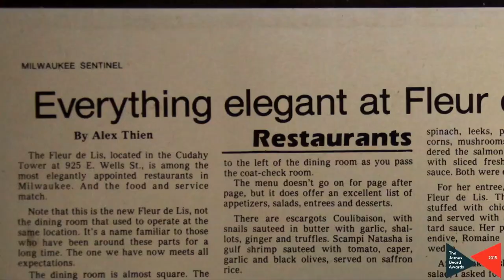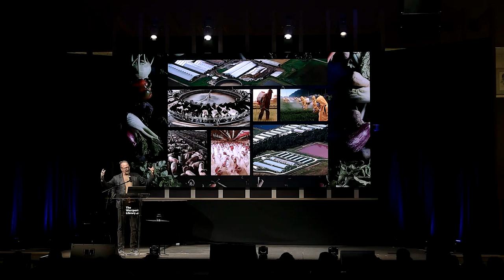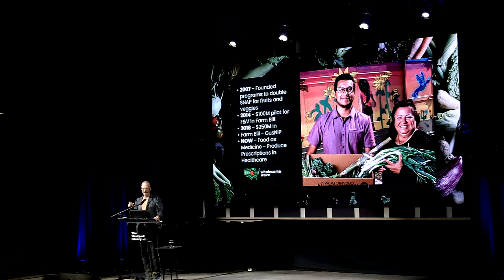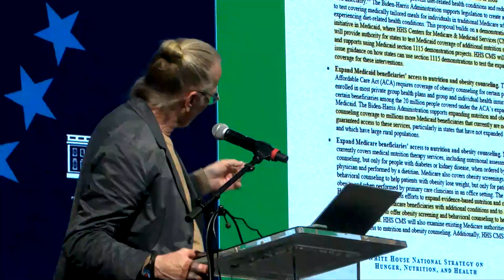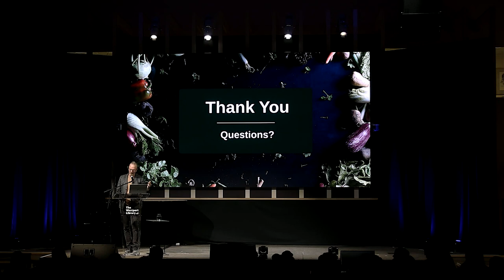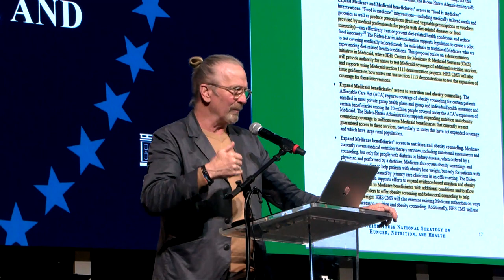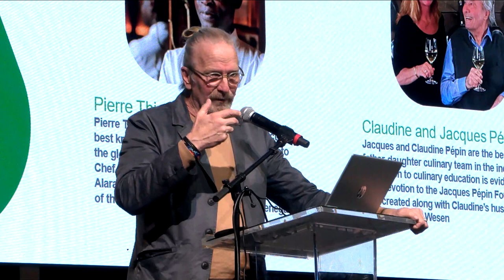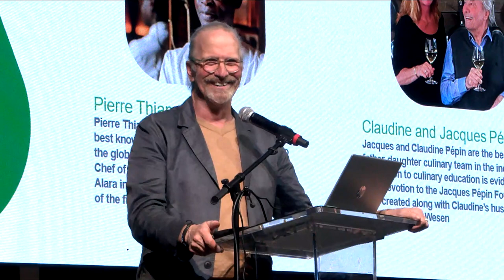Dinner Disrupted: The Power of Food with Chef Michel Nischan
Chef Michel Nischan joined The Westport Library to answer some profound questions about our food system, food access and food choice, and how we can all play a part to create a more equitable and sustainable food system.